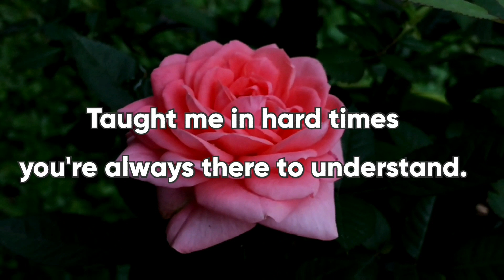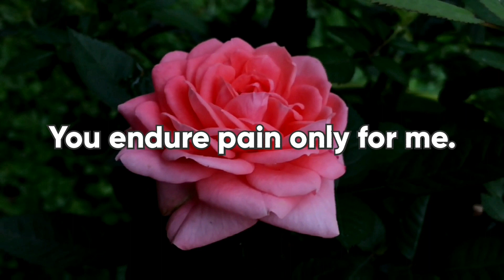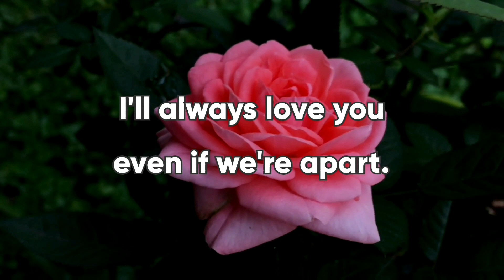Love poem ❤ | Love poems | True love you made me see | I need you my love💓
In this video I have shared love poem about True love you made me see with text, nature video, music, and voice...

TRUE LOVE YOU MADE ME SEE...

You showed me love that's so true,
Gave me comfort to believe in you.
You stayed beside me and held my hand,
Taught me in hard times you're always there to understand.

To me you never gave up.
Even in pain, with me you always stuck.
In dark and in lonely times
You were there to show that your love shines.

You told me that with me nothing else matter.
With that, it made me feel so much better.
You endure pain only for me.

You told me that you'll stay forever.
I promise I'll always be with you and never say never.
I mean these words from the bottom of my heart.
I'll always love you even if we're apart.

Please hear these words that I meant so true.
I'll always be loving and thanking you.

love
Love
love quotes
love poem
love poems
love lines
love feel
true love
poem
poems
love songs
love music
feelings of love
love feelings